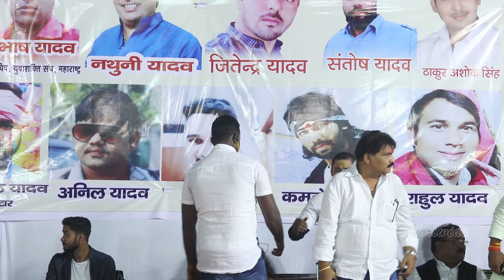Shailini Singh-तनि हमरी ओर फेरि करवटिया बलम जी Sper Hit Gana Bhojpuri me 2020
My Facebook Page Like Us Please
Song:-

Company Label Anil Yadav Music World

Full HD Video & Audio Songs
Online Watching Full Video Song
Online Watching Full Audio Songs
New Online Downloading Gana
Latest Online Downloading Geet
Full HD Video Song Online Watching & Downloading